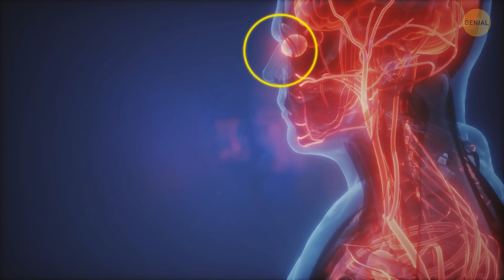30 Alimentos que han demostrado que queman la grasa del vientre y no, no es una dieta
Para la impresionante MERCANCÍA de Genial (¡se envía a todo el mundo!)

Oye, ¡lo entiendo! Todos queremos deshacernos de la grasa del vientre, perder las lonjitas, quemar esos michelines. ? ¡Pero ir al gimnasio es lo peor! ¡? Así que imagina mi alegría cuando me enteré de formas PROBADAS para quemar la grasa del abdominal sin ejercicios ni dietas! No, no, no, ¡espera! ¡No estoy bromeando! Hay un montón de alimentos (¡y NO, no los de la dieta!) que ayudan a tu cuerpo a quemar grasa por sí mismo. Y además son alimentos buenos. Los pepinillos, los chiles, la calabaza, el atún... ¡TODOS ellos te ayudan a perder la panza para siempre! ¡Lo más genial es que con muchos de estos alimentos que queman la grasa del vientre, verás resultados instantáneos porque combaten la hinchazón! Solo prueba a incluir estos alimentos en tu menú durante una semana, ¡y verás cómo se te encoge la barriga!